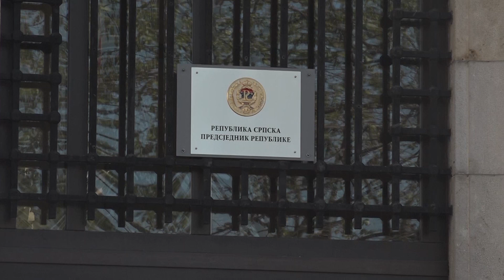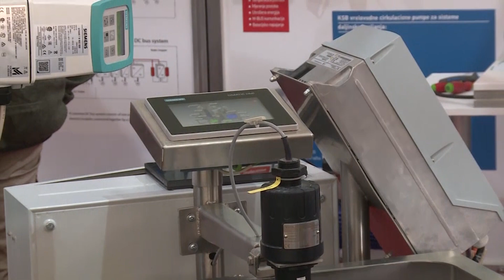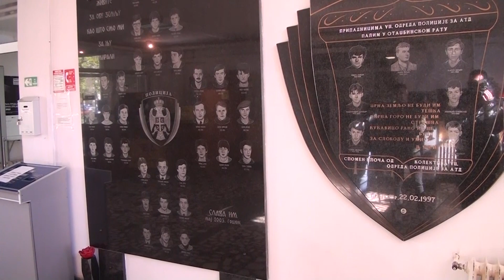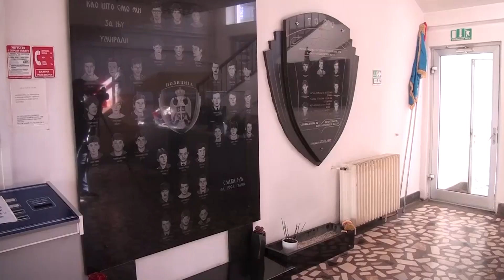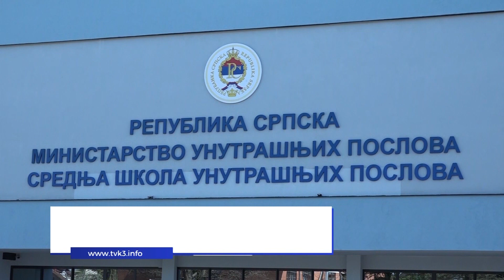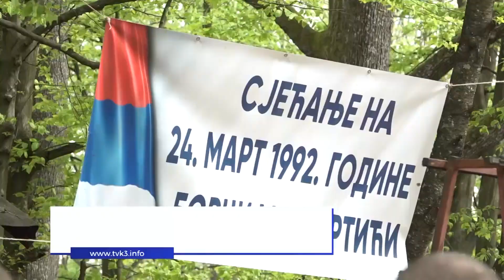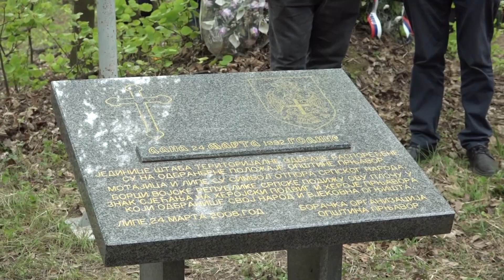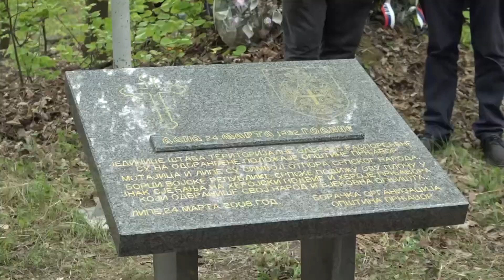PANORAMA REGIJE - 06.04.2024.